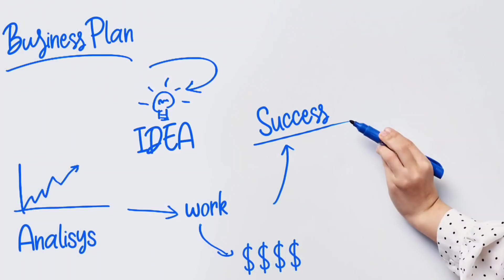ಲೈಫ್ ನಲ್ಲಿ ಫಸ್ಟ್ ಟೈಮ್!!😃 | ಯಾಕೆ ಇವತ್ತು ಇಷ್ಟು ಅರ್ಜೆಂಟಲ್ಲಿ ಇದೀನಿ?! | ಪುಟ್ಟ ಮಾಹಿತಿಯೊಂದಿಗೆ kannada vlogs